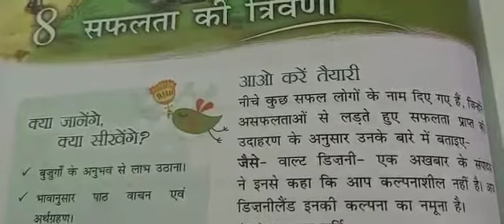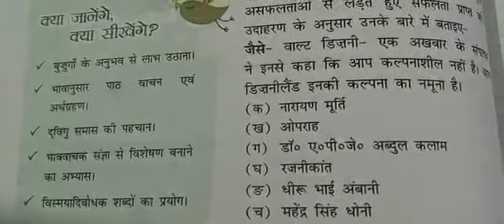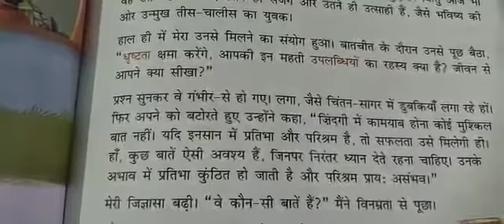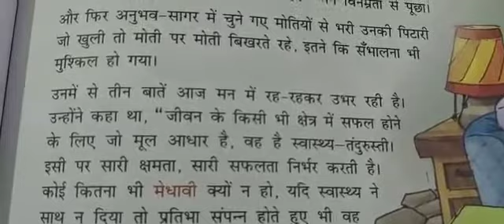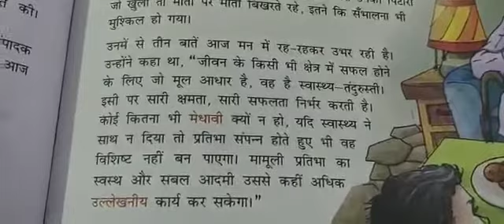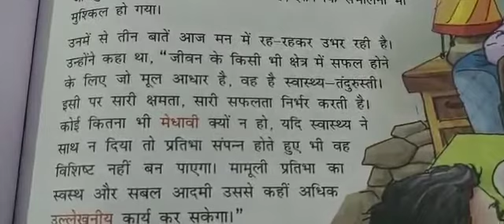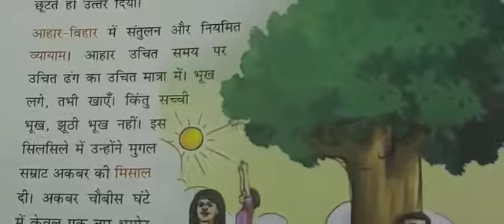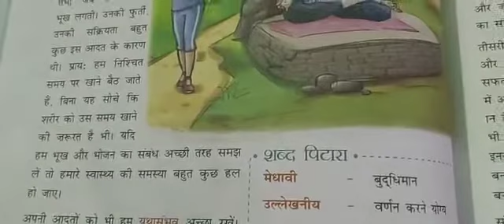Class 7 Hindi 2 Chapter 8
Hindi 2 Chapter 8